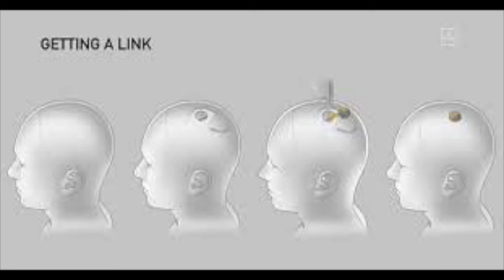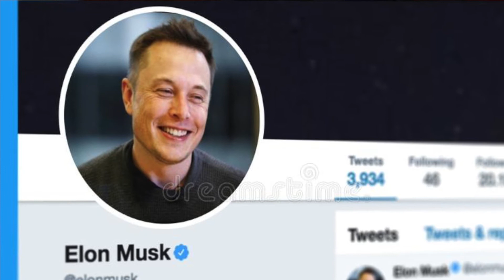Will Elon Musk's Neuralink be able to Cure Spasticity(HSP)?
Sharing a quick breakdown of the company Neuralink and explaining how it could possibly effect people with Hereditary Spastic Paraplegia(HSP). I am determined to find a cure for HSP, a rare neurological condition that causes it to become difficult to walk, and I think I see some light.